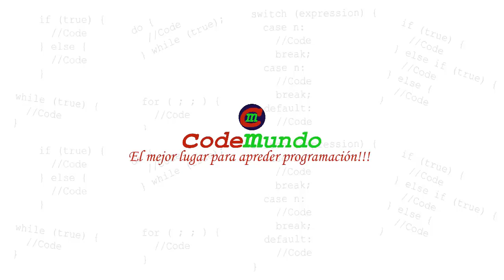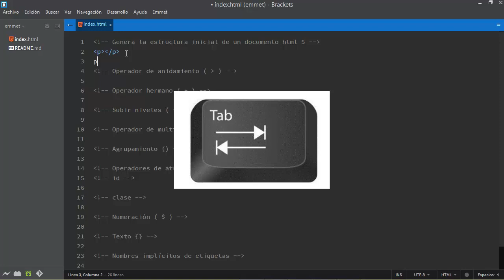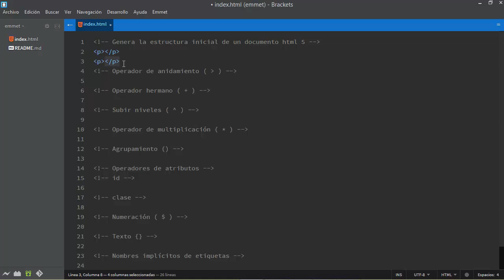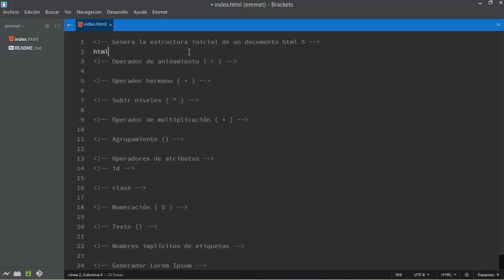Emmet curso desde cero | #1 | crear estructura html 5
En este curso emmet desde cero aprenderemos como escribir el código html de una manera más rápida y fácil.

En este video #1 del curso emmet desde cero daremos un preview de lo que es emmet y como podemos generar el código html, también veremos como crear la estructura básica de un documento html 5 utilizando por supuesto emmet.

Nos vemos hasta el próximo vídeo!!.